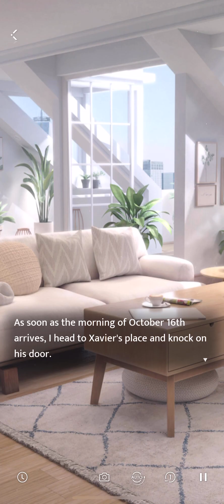Love & Deepspace - Timeless Days : Episode 4 - Xavier Birthday Event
Happy IDK HOW OLD YOU ARE BECAUSE YOU'RE NOT FROM EARTH Birthday